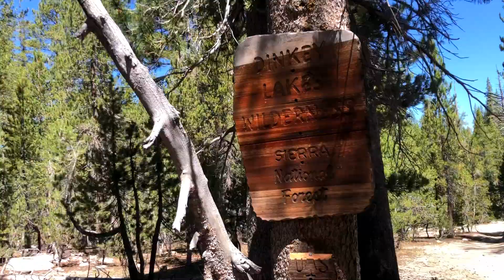Cliff Lake & Three Sisters Peak Trip 2020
Backpacking trip in the Dinkey Lakes Wilderness, via Cliff Lake Trailhead, August 12th, 2020.  Enjoy!

We camped for two nights at Cliff Lake, and on the second day took a day hike to the top of Three Sisters Peak.

Filmed with a GoPro Hero4 Silver, and some clips from an iPhone X.